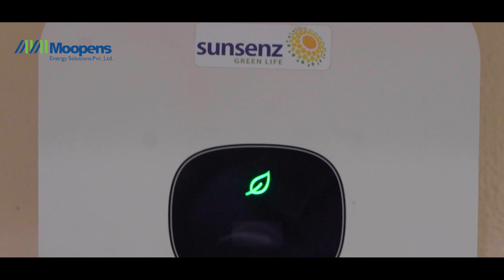Moopens-Ranked No.1 Company in KSEB Soura Subsidy -Kerala Solar- Soura Installation 3kWp-Dr.KKC Nair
Video explains about KSEB Soura Subsidy Installation by Kerala's Ranked No.1 Solar Company Sunsenz by Moopens Energy Solutions.Currently  Moopens Energy Solutions is the company leading with highest installation number of installation of 1800 No's in 280 days in Soura Subsidy Scheme S2.